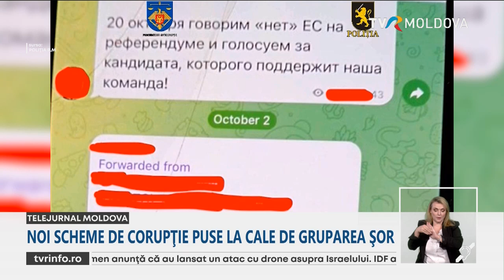O nouă tentativă de fraudare a alegerilor prezidenţiale şi referendumului din 20 octombrie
Poliţia şi Procuratura Anticorupţie au scos la lumină o nouă tentativă de fraudare a alegerilor prezidenţiale şi referendumului din 20 octombrie